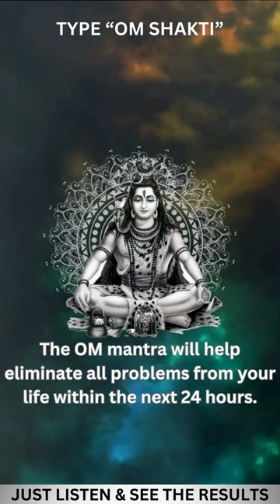"Powerful OM Chanting: Exploring Mystic Harmony"🕉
In the tranquil sanctuary of a dimly lit room, a group gathers, their voices soft at first, then growing in resonance and depth as they unite in the sacred chant of "OM." Each syllable reverberates through the space, weaving a tapestry of sound that transcends the boundaries of the mundane world. With closed eyes and focused minds, they surrender to the rhythm, feeling the vibrations resonate within their very beings. As the chant continues, a profound sense of peace washes over them, connecting them to something greater than themselves. In this moment of collective harmony, they tap into the timeless power of OM, feeling its soothing embrace envelop their souls and transport them to a realm of pure serenity.